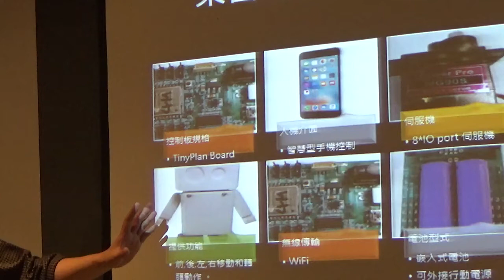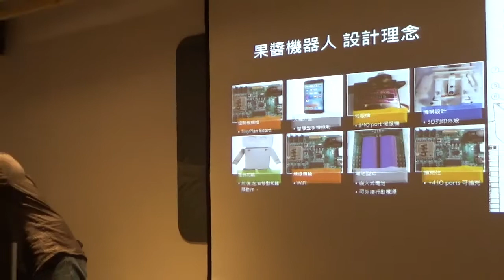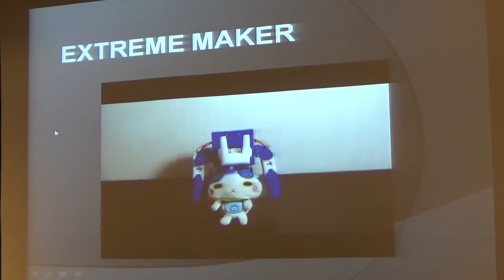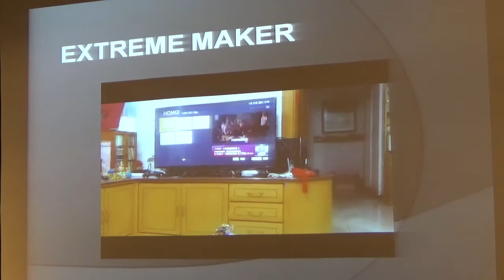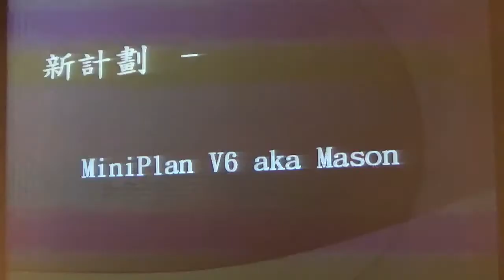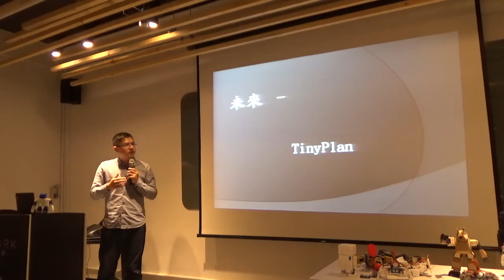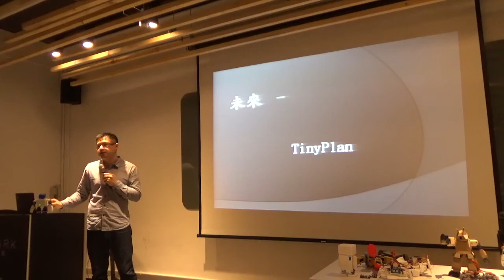【Maker Hatch Night#25】MiniPlan開源機器人社群交流會_EP4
主題：JAM Robot - TinyPlan inside!
講師：MiniPlan資深玩家、九號空間創辦人－黃子欣(Huang Alexander)
時間：20161222(四)19：00－21：00